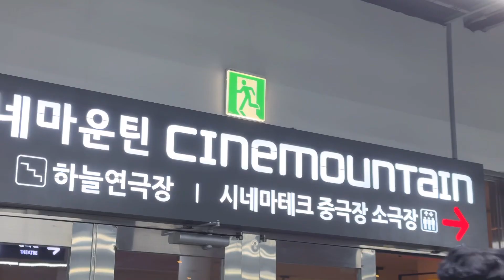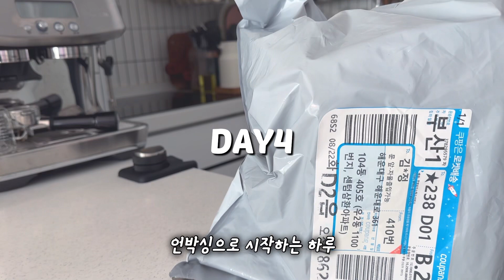오늘도 난 야무지게 해먹는다.. 요리일상(마제소바, 오픈토스트, 홈브런치, 비빔국수, 참치두부조림, 팟타이볶음밥,장조림 만들기)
안녕하세요! 쩡이입니다
밀가루와 커피라면 껌뻑 죽는 사람의 요리 일상이에요.